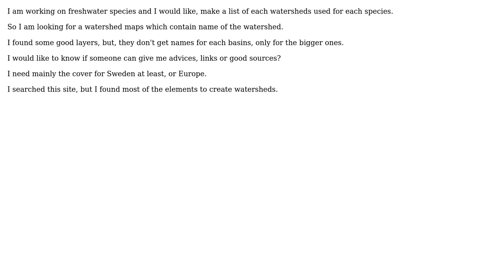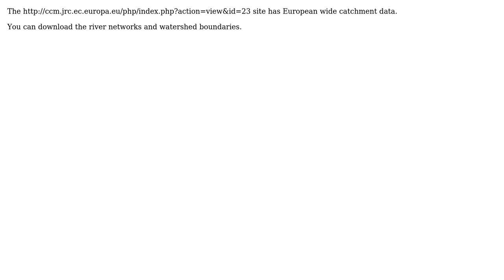GIS: Watershed layers with names for each one for Europe or Sweden? (2 Solutions!!)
GIS: Watershed layers with names for each one for Europe or Sweden?

With thanks & praise to God, and with thanks to the many people who have made this project possible! | Content (except music & images) licensed under CC BY-SA | Music | Images & others | With thanks to user Shiko user PolyGeo user Onesime user Hornbydd user Farhat Abbas and the Stack Exchange Network Trademarks are property of their respective owners. You are responsible for your own actions.